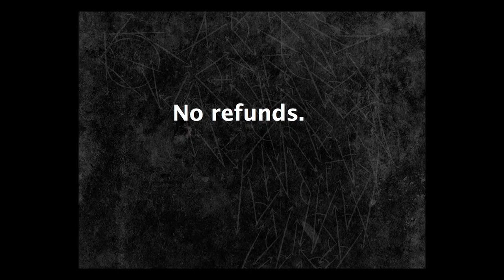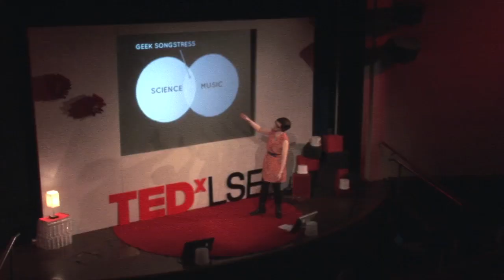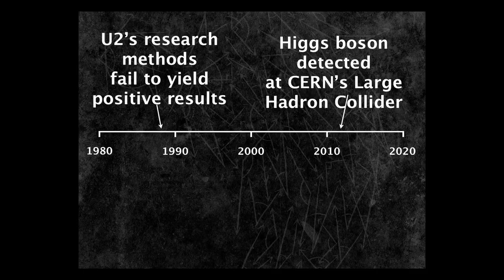Voice of an angle: Helen Arney at TEDxLSE 2013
Thinking that she'd left behind her past as a physics graduate from Imperial College, Helen proved herself wrong when she turned to musical comedy and began writing original and funny songs inspired by science. Helen combines science with song, mixes education with entertainment, and sees them not as "two cultures" but as one subject more commonly known as "awesome stuff". As both performer and producer she's created a new wave of science comedy shows including Festival of the Spoken Nerd and Domestic Science, selling out shows at the Bloomsbury Theatre, Shakespeare's Globe, Theatre Royal Haymarket and science festivals around the country. Helen has toured the UK in "Uncaged Monkeys" with Robin Ince and Brian Cox, and her songs have popped up on Channel 4, Radio 4 and 6 Music. Whilst her award-winning solo show "Voice of an Angle" was showcased at the Edinburgh Fringe, London's Soho Theatre and Norwegian Science Week, Helen also co-presents science on Discovery UK with "You Have Been Warned" and has filled several notebooks with rhymes for "Uranus".

Credits:
Tom Humberstone - designer & animator